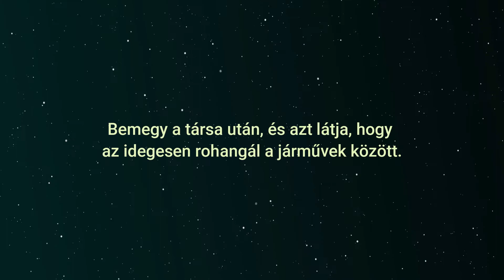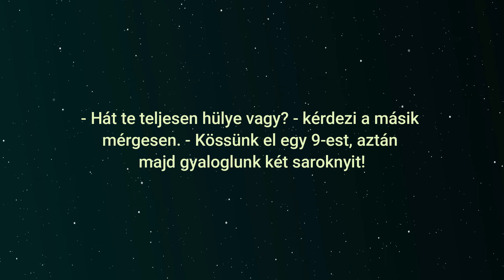🤣 Vicces Viccek: Két részeg megy hazafelé hajnalban... ami ezután történik vicces 😂🤣😂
🤣 Vicces Viccek: Két részeg megy hazafelé hajnalban. Igencsak elfáradtak, sikerült teljesen eltévedniük. A buszok már nem járnak, és a pénzük is elfogyott, így taxit sem tudnak hívni. Ahogy ott tanakodnak, egyikük észreveszi, hogy pont a buszgarázs előtt álldogálnak... ami ezután történik vicces 😂🤣😂
"Az a nap, amelyik nevetés nélkül telik el, elvesztegetett idő.“ — mondta Charlie Chaplin. A nevetés a legjobb gyógyszer a lelkünk számára. Tehát, hogy egészséges és boldog maradjon, időzzön el egy kicsit itt nálunk, élvezze az évek során összegyűjtött legjobb vicceket, a sok fantasztikus poént. Nevessen a családjával, mesélje el, adja tovább, és kacagjon nagyokat a barátaival.

Köszönök minden lájkot, megosztást és kommentet!
Jó nevetést! 😃